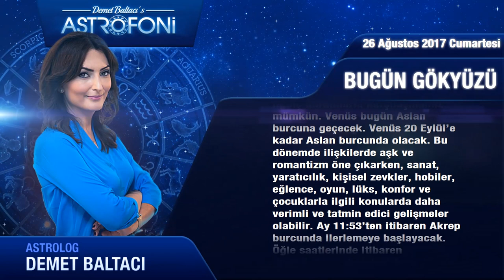Günlük Burç Yorumu 26 Ağustos 2017 Cumartesi, Astroloji, Burçlar